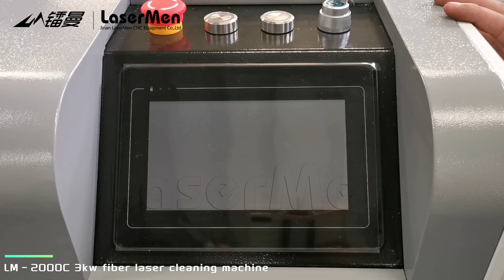LaserMen LM-2000C 3KW fiber laser cleaning machine cleaning carbon steel and iron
1). This machine adopts 1200 / 1500 / 2000 / 3000 watt fiber laser, which has high electro-optical conversion efficiency and long laser life;
2.) It is mainly used for metal rust removal. Double wobble laser cleaning removes rust better and faster.
3). The whole machine has low energy consumption, maintenance-free, high stability, and long-term use can save users a lot of processing costs;
4). 6 cleaning modes can be selected, can be choice according to your requirement